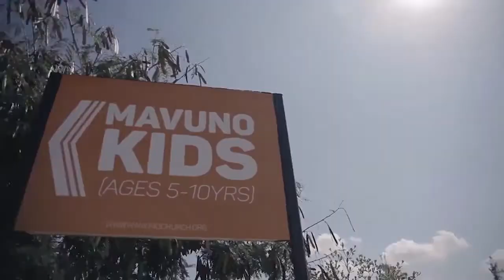THROWBACK TUESDAY {LOVE DOES - PASTOR MURIITHI WANJAU}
Last year in August, Pastor M, reminded us that we are God's plan A for a hurting world. We are the hope. A message that resonates well even in this season.

In a world hurting from the COVID 19 pandemic, financial crisis, racism, police brutality, broken homes, unemployment, poverty, corruption. we are the hope. We need to serve our communities because it's what the world desperately needs. God's love is a doing world. Love cares, Love gives, Love reaches out to those hurting until our societies are transformed and dignity is restored.